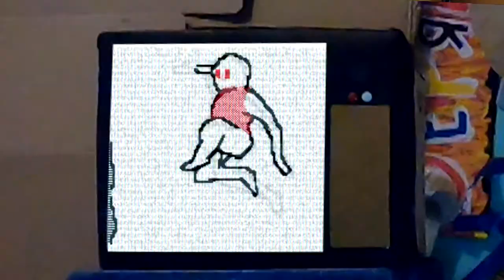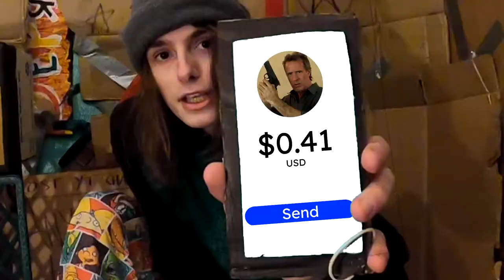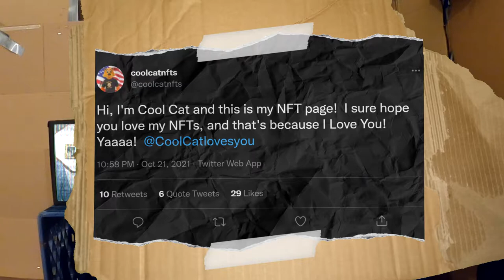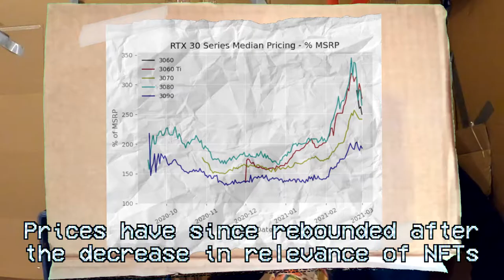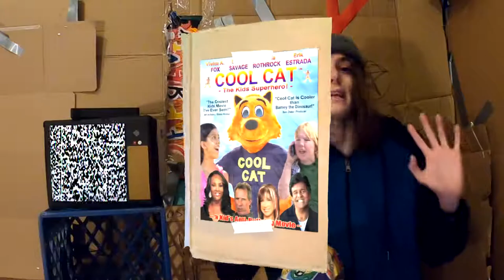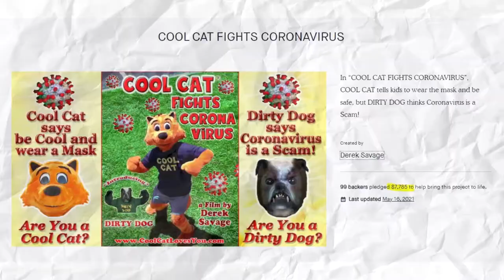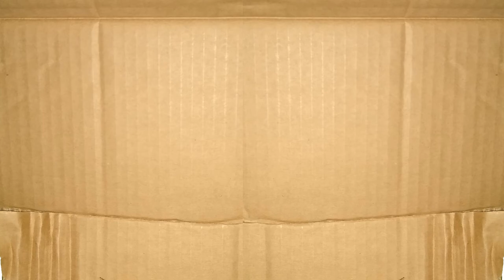STOP GIVING COOL CAT MONEY